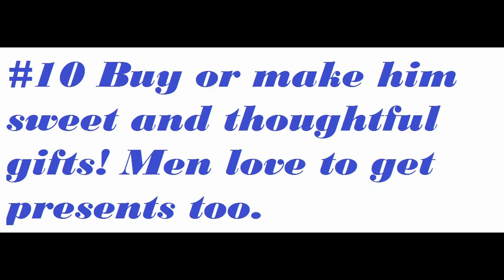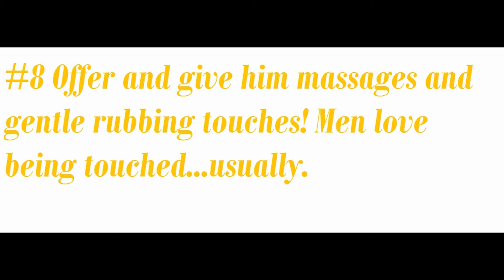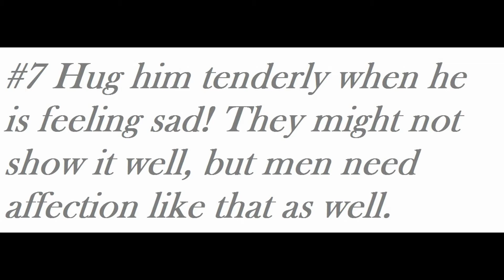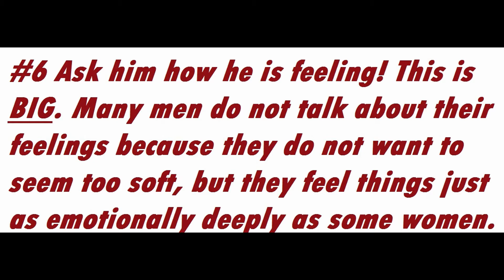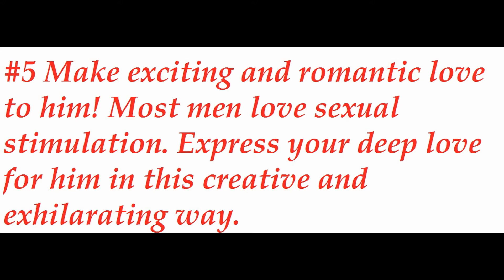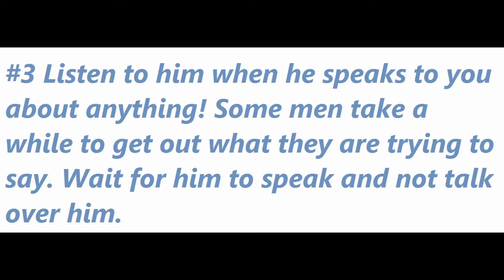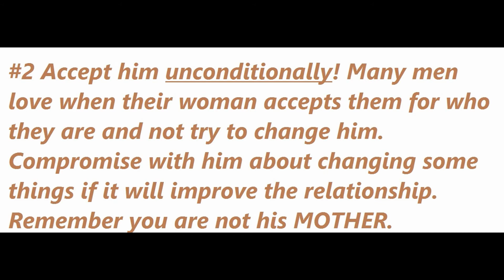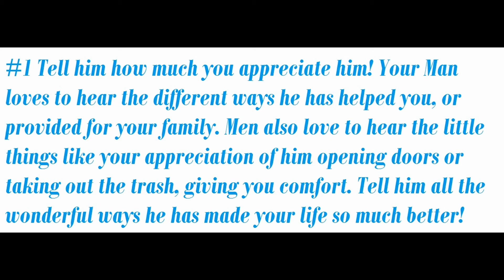Appreciate Your Man!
Appreciating your man for all the good he has done and will do for you can add positive energy in your relationship. It was very cloudy and storming outside so my apologizes for quality. This video is a commentary version of the previous video, "Treat Him Like A King: 10 Ways To Show Appreciation To Your Man." In "Appreciate Your Man!" I give a more detailed explanation of each point. Opening image reference url,